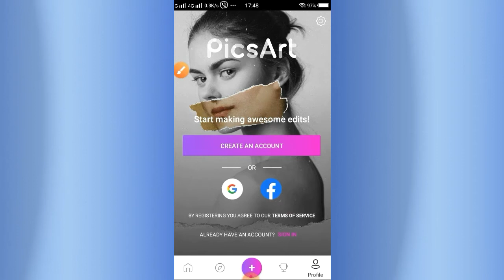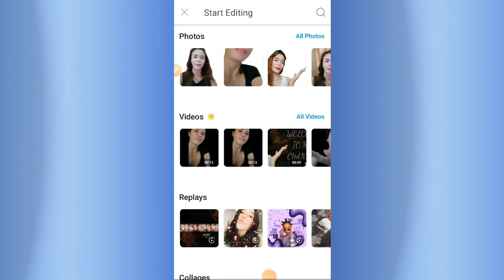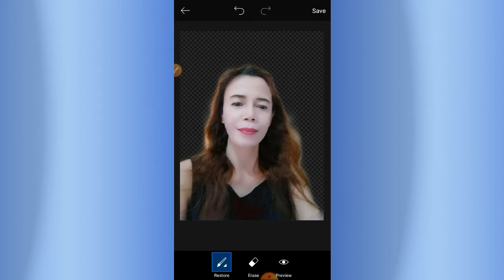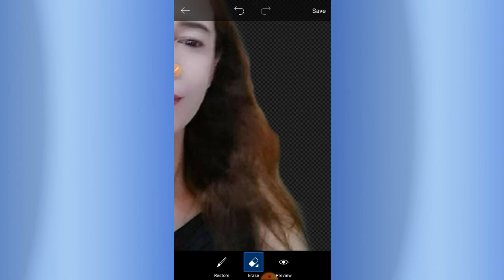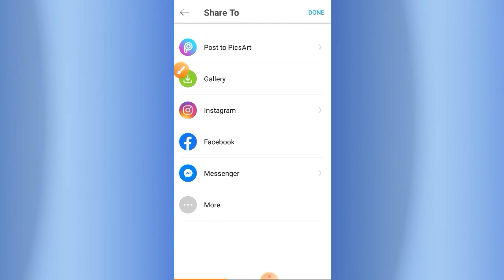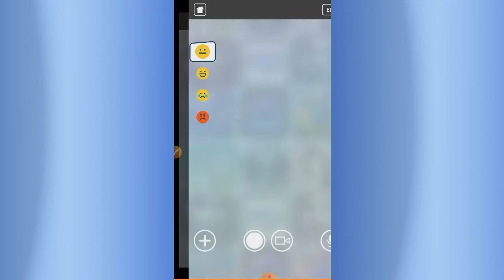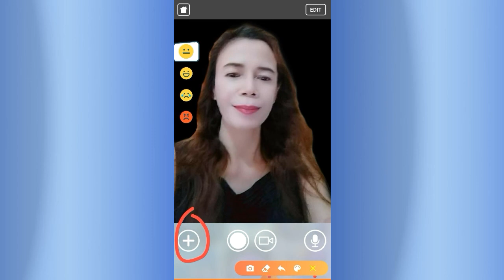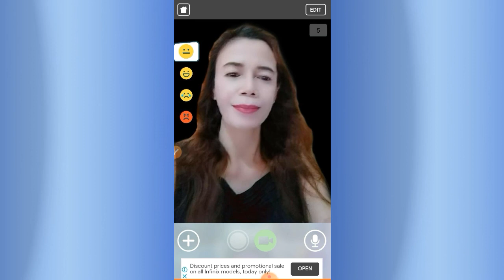PAANO PAGALAWIN ANG PICTURE GAMIT ANG PICSART AND MOTION PORTRAIT/JHO B.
HELLO MGA KA VIEWERS,MUSTA NA PO,?SANA MAGUSTUHAN NIYO NG VIDEO KO AT KUNG OK NMAN PO SA INYO ITO WAG KALIMUTAN GUYS NA MAG LIKE AT PAKI SUBSCRIBE NALANG PO AKO AT ISABAY NA I CLICK ANG BELL BUTTON PARA UPDATED KAYO SA MGA VIDEOS KO.